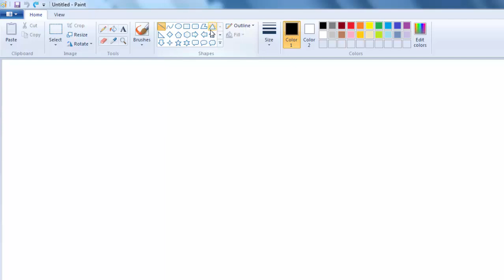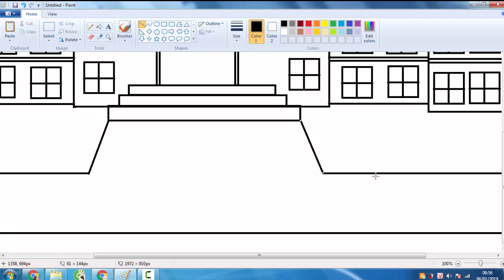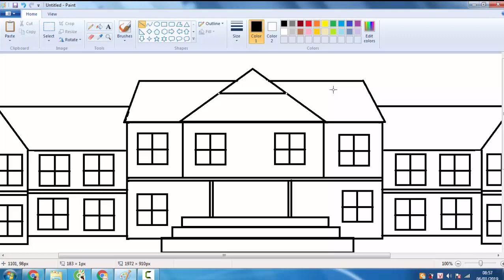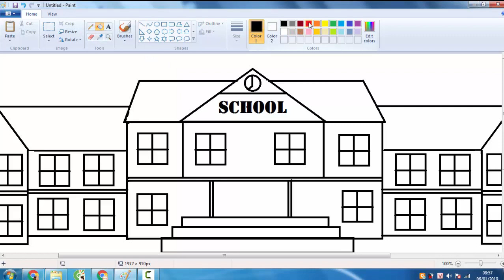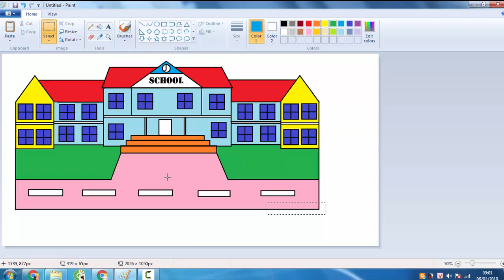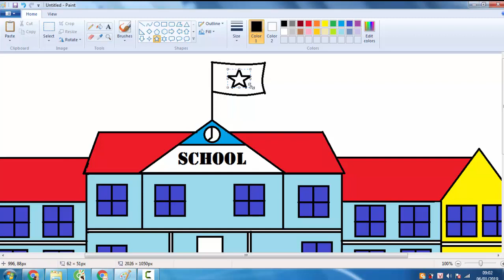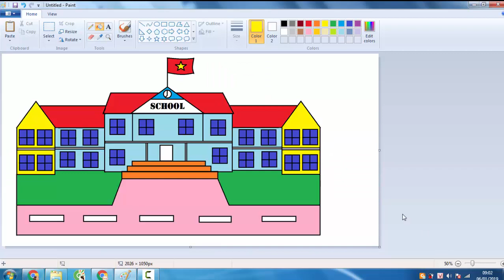Hướng dẫn vẽ ngôi trường đẹp bằng MS Paint - Vẽ ngôi trường của em - HOW TO DRAW SCHOOL IN MS PAINT